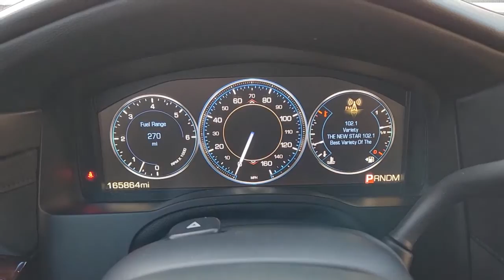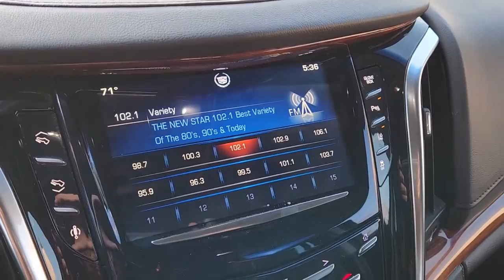2015 Cadillac Escalade_ESV Dallas, Grapevine, Irving, Arlington, Carrolton T287189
White Diamond Tricoat Used 2015 Cadillac Escalade_ESV Premium available in 2754 N. Stemmons Freeway, Dallas, Texas at Friendly Chevrolet. Servicing the Dallas, Grapevine, Irving, Arlington, Carrolton, TX area.

Friendly Chevrolet
2754 N Stemmons Fwy

Recent Arrival! 2015 Cadillac Escalade ESV White Diamond Tricoat Premium Vortec 6.2L V8 SIDI 6-Speed Automatic brElectronic 4WDbrbrThis 2015 Cadillac Escalade ESV comes equipped with 4WD Adaptive Full-Speed Range Cruise Control Automatic Safety Belt Tightening Driver Assist Package Driver Awareness Package Forward Collision Alert Front & Rear Automatic Braking Lane Departure Warning System Navigation System Theft-Deterrent Alarm System Theft-Deterrent Package Vehicle Inclination Sensor Vehicle Interior Movement Sensor.brbrFriendly Chevrolet is proud to offer the highest quality in pre-owned vehicles. This beautiful 2015 Cadillac Escalade ESV is in excellent condition inside and out. The exterior is finished in a White Diamond Tricoat that is complemented by a fresh and clean jet black interior. It is powered by a Vortec 6.2L V8 SIDI that is mated to a smooth shifting 6-Speed Automatic Electronic transmission.